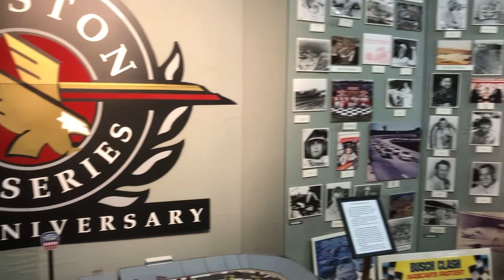Ocean Reef Snorkeling Wingsurfing Dolphins Plus January 2022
Flying from Hyannis to Ocean Reef, with a stop in Davidson, NC.  A visit to the Auto Racing Hall of Fame.  Wingsurfing at Ocean Reef.  Lizard Push-ups. Snorkeling with Justin at Ocean Reef Jetty.  Dolphin Encounter at Dolphins Plus in Key Largo with Justin and Helena.  Anna and Justin open a coconut.